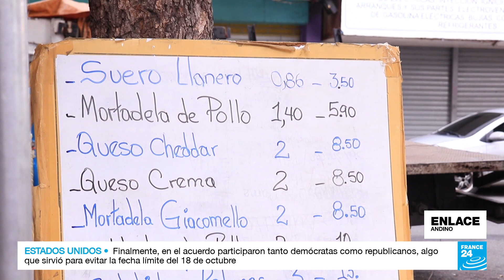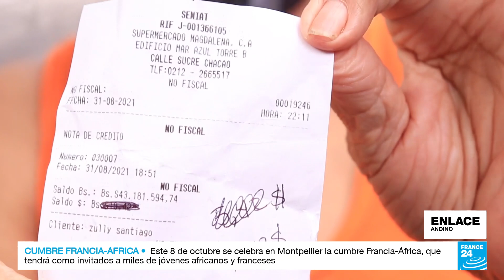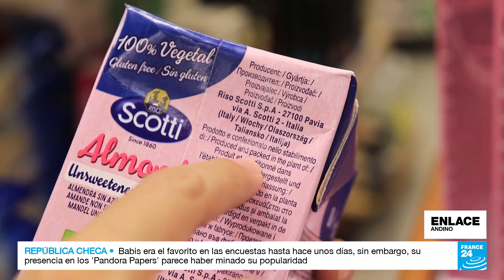El impacto de la reconversión monetaria y el ‘boom’ de los bodegones en Venezuela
En la edición Andino de Enlace, vamos hasta Caracas en Venezuela para hablar sobre la reconversión monetaria que entró en vigencia el 1 de octubre, y con la que se suprimieron seis ceros al bolívar, la moneda local. Con la medida el Gobierno de Nicolás Maduro espera mejorar las transacciones de pagos. También hablamos de cómo los productos importados aliviaron la fuerte escasez de alimentos que vivió el país por tres años y la “competencia desleal” que han denunciado los productores nacionales.